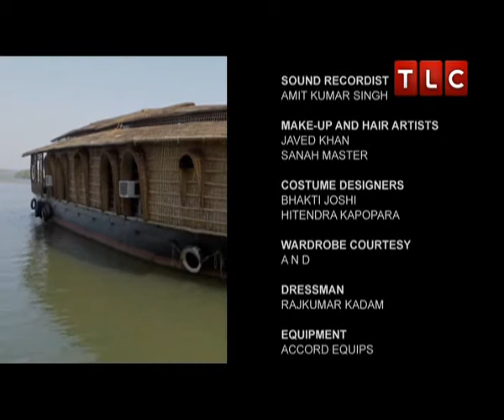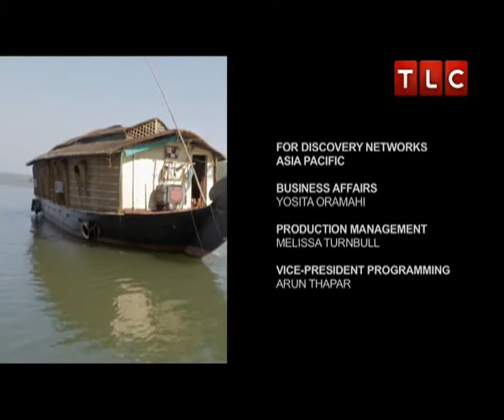MAHARASHTRA :- Tourism Information of Maharashtra - Mumbai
Maharashtra is a land whose sheer size and diversity will stun you. Enjoy the mountains that stretch out into the mists as far as the eye can see. There are innumerous forts that stand proud and strong. You find the diverse and colourful cultures, woven into one gigantic quilt and the festivals that galvanise the sleepy thousands into fervent motion. And the miles of silver, white beaches, stretched taut and inviting over the entire coast.